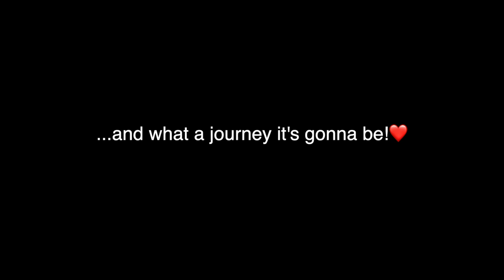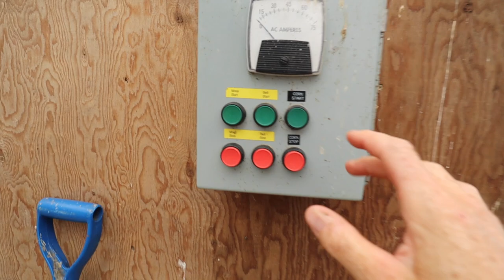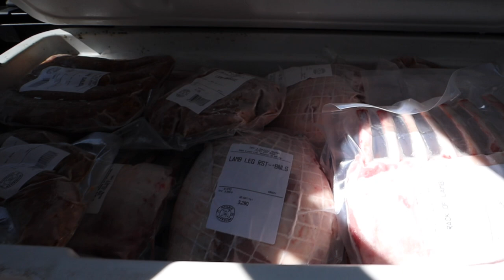What did EWE do!???😱 | Belinda's Been Busy... 😉 | Vlog 481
I've been SO EXCITED TO SHARE THIS WITH YOU ALL!!
After a few years of heartbreak... my dear girl Belinda is gonna be a MAMA!!
and we are over the moon happy for her.

As for here at home...
A little spa treatment to get this flock on the schedule I've been working towards...
Mark is trying to sell his old dryer.
Jack is trying to get the generator to start remotely.
Jess gets stuck on clean up duty...
and we finally get to try out a new lamb recipe!

Mail:
N0M 1X0